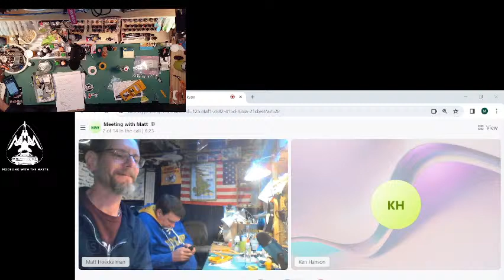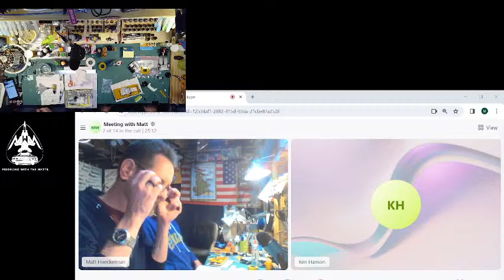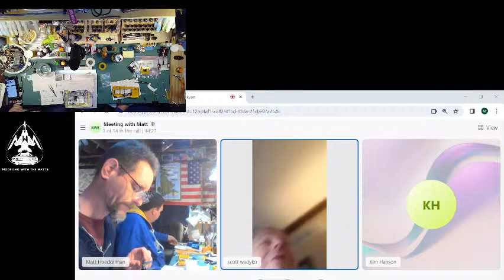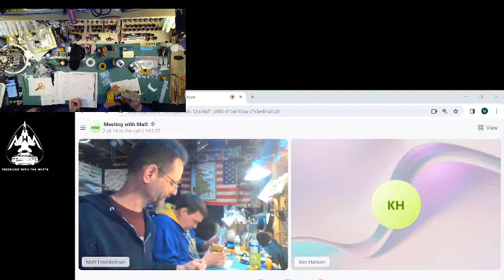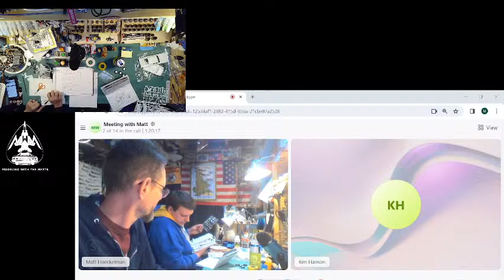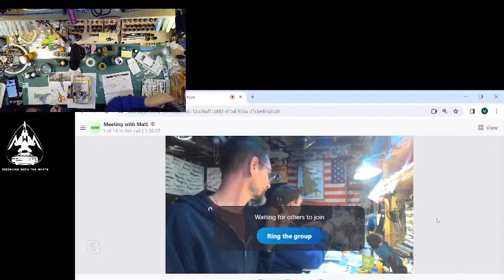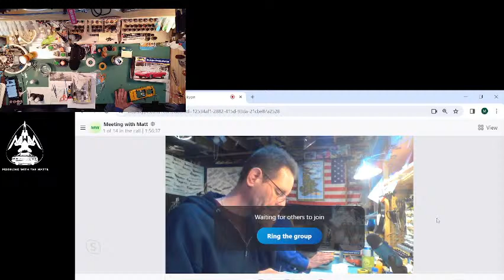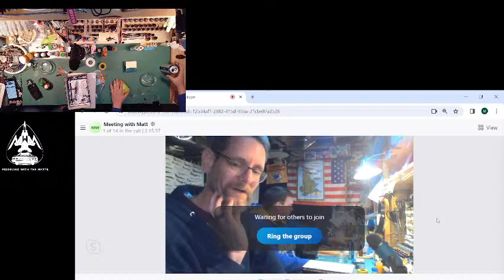Live Modeling with the Matts April 10, 2024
Modeling with the Matts OUR 150th Episode!!!